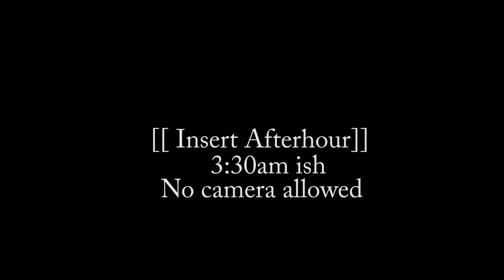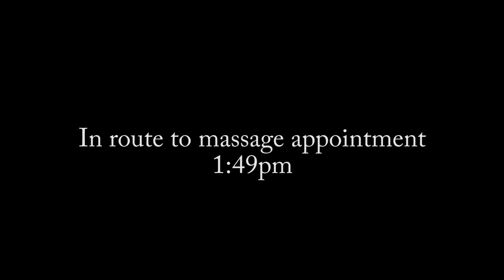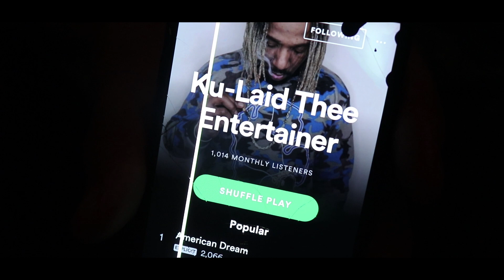24 Hourz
A short documentary on a day with Detroit artist Ku-Laid the entertainer.